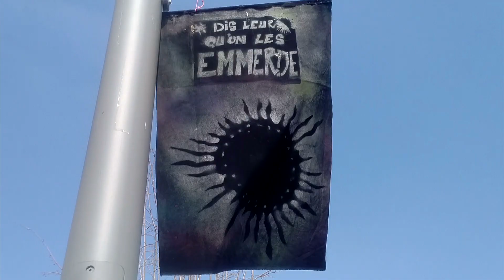KENY ARKANA - Avant l'Exode (Teaser)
Sortie EP 12 titres le 9 Juillet 2021

EP "Etat d'urgence" disponible en téléchargement à prix libre